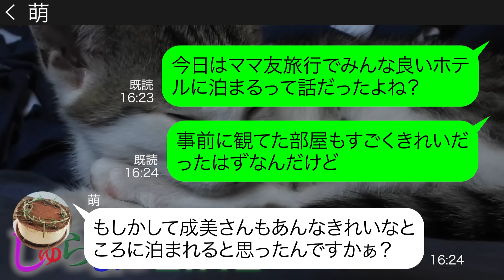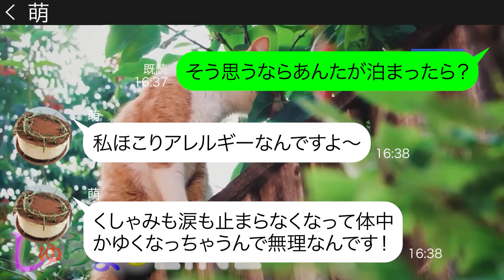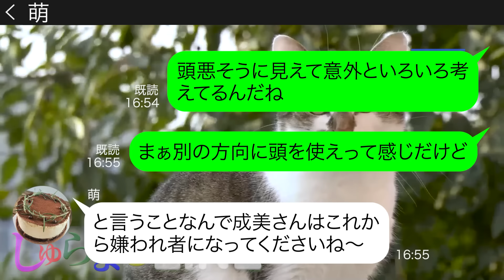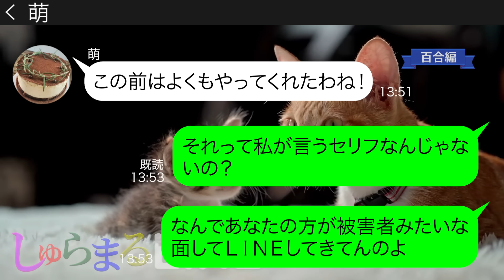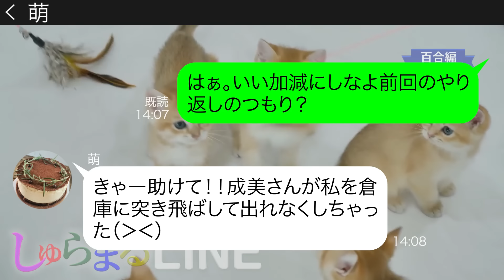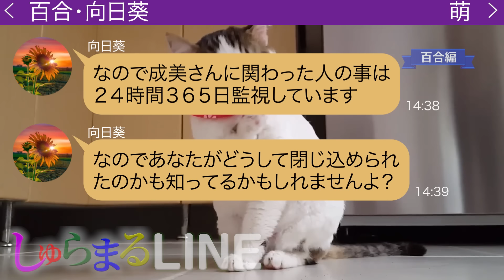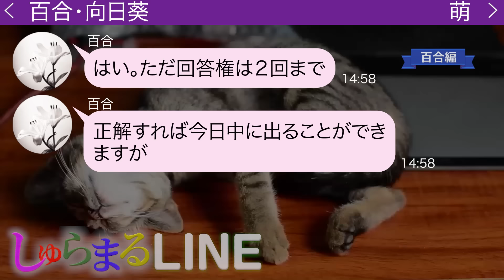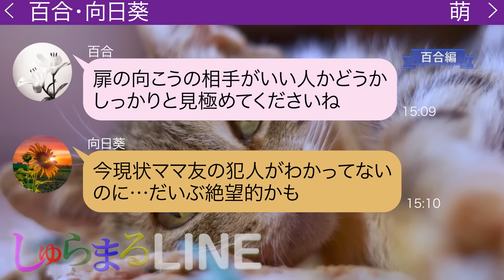ママ友旅行で妊婦の私の部屋だけ物置部屋にしたママ友「え？お似合いだよw」【LINE】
●登場人物●
萌→最近引越してきたママ友